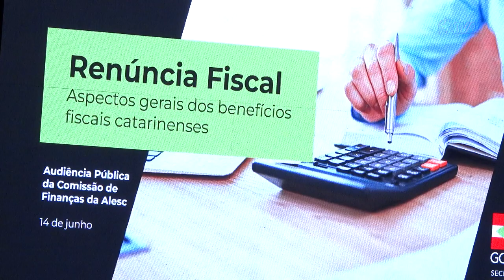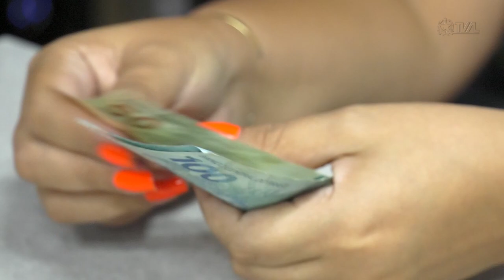É Notícia - Política de renúncia fiscal promovida pelo Governo é tema de audiência pública -14/06/23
A Comissão de Finanças e Tributação promoveu, na manhã desta quarta-feira (14/06), audiência pública para debater a concessão de benefícios fiscais pelo Estado de Santa Catarina. Estiveram presentes representantes do Poder Executivo Estadual, integrantes de entidades associativas e lideranças políticas.